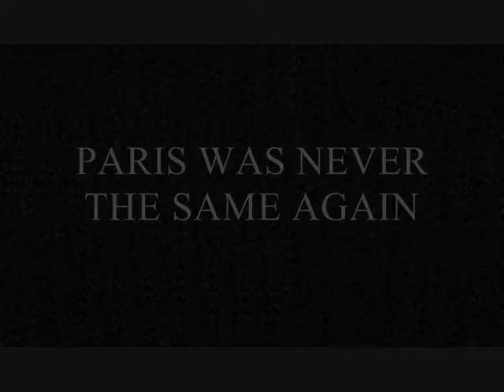A Trip To Paris Trailer (2009).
On April 4th, 2009, forty four fifth year students left for Paris on a school tour. This is the trailer of their breath-taking journey.